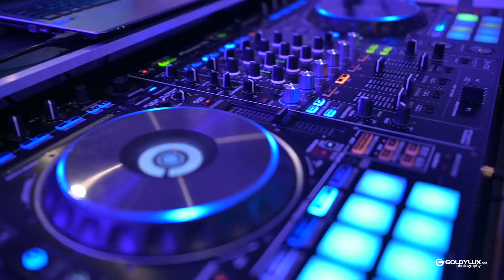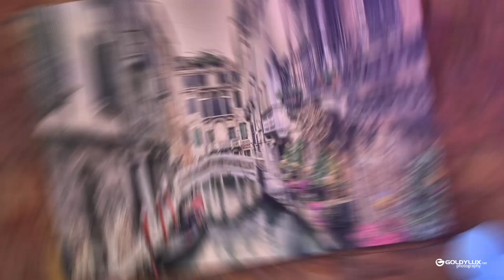Свето Кръщение на Ели